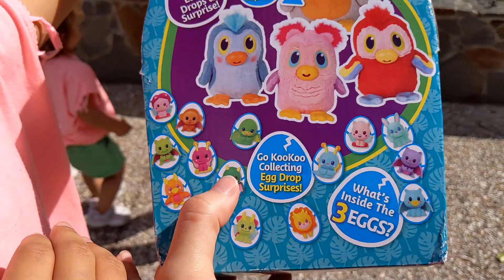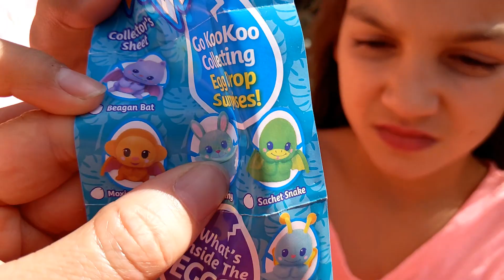KOO KOO EGG DROPS